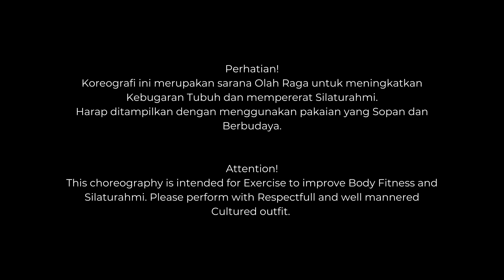Bersuka Ria-Line Dance | Choreo by Kristinawati(INA) | Demo by Trio KMY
Bersuka Ria-Line Dance
Choreographer : Kristinawati(INA)
32   count
4   wall
1 Restart afer wall 6
1 Tag after wall 9

Lirik lagu ini dikarang oleh bapak Presiden 1 Indonesia Ir. Soekarno. Terima kasih syairnya membangkitkan semangat optimis Indonesia Jaya. 👍👍🙏🙏🙏